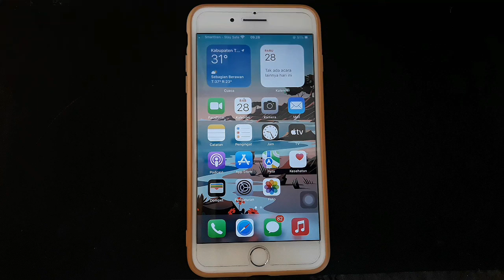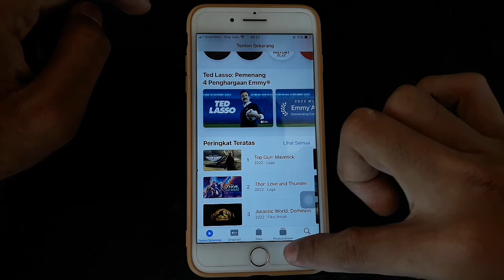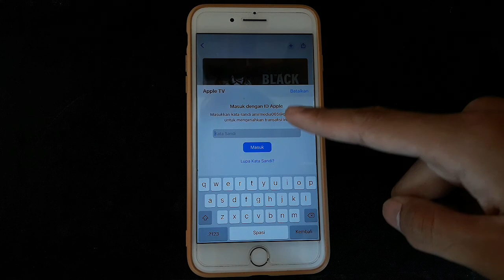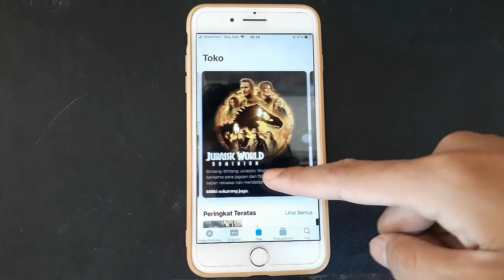Cara Nonton Film Di Apple TV | Beli Film Apple Tv Terbaru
berikut cara menonton film di apple tv dengan cara membeli film yang ingin kita tonton.

bagaimana cara beli film di apple tv? silahkan simak penjelasanya di video ini.